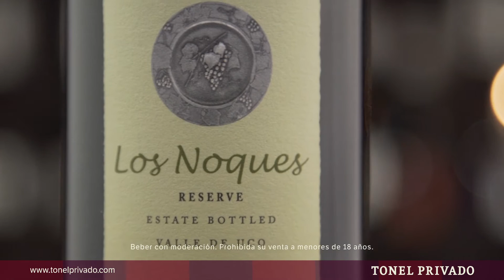Rodrigo Leone nos presenta LOS NOQUES Malbec Reserve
Los Noques Malbec Reserve surge de viñedos de Gualtallary, Mendoza. Tiene un paso por barrica de roble de un 30%, en nariz resulta muy expresivo, en boca tiene taninos suaves y redondos. Ideal para acompañar carnes o pastas con salsas fuertes.